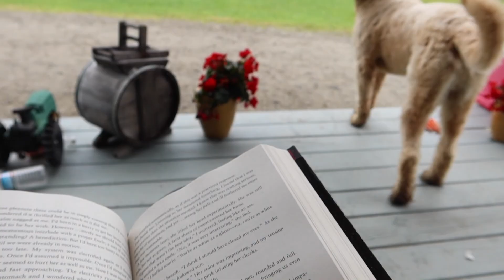WEEKEND IN THE LIFE OF A VERMONTER | camping, swimming, atv rides, and more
We usually spend weekends at my parents' house. With the pandemic and me being a nurse, we have to keep our distance, so we decided to make it fun and camp outside. Come along with us and our goldendoodle puppies as we camp, swim, ride the four-wheeler, watch an outdoor movie, and do some target practice. We can't wait for the weather to get cooler in the fall, so that we can take you along on our camping/hiking adventures!